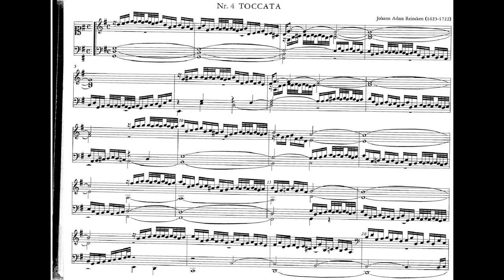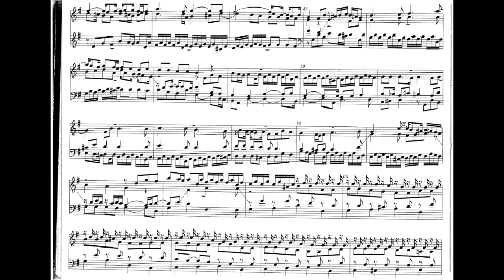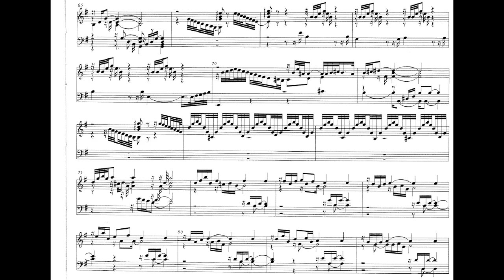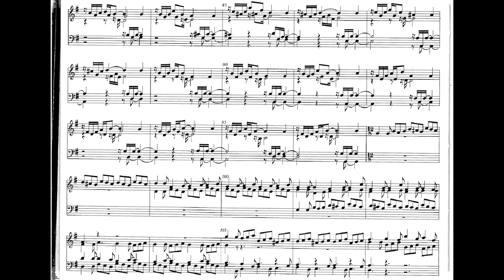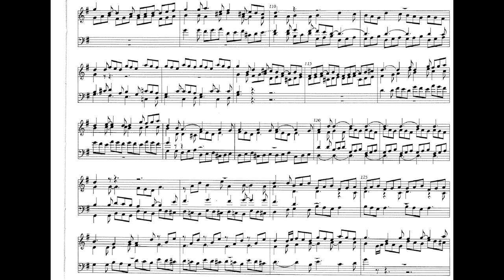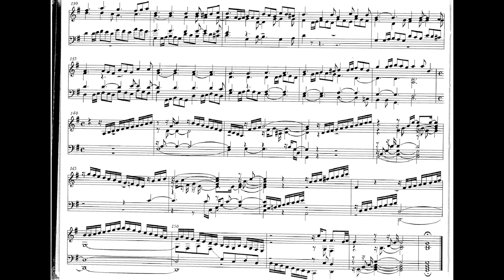Johann Adam Reincken - Toccata in G Major. {w/ score.}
The score to J.A Reincken's last surviving Organ work, a Toccata in G Major.

I: Toccata - 00:00
II: Fuga a 1 - 1:17
III: Fuga a 2 - 5:50